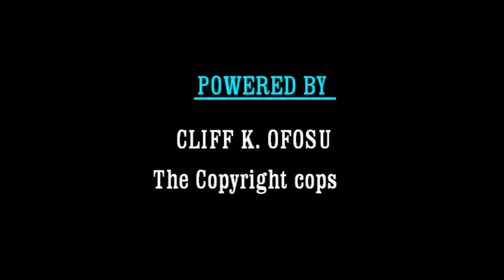Paa Solo Home Town Osino Odomakoma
CKO Golden Record Label LTD